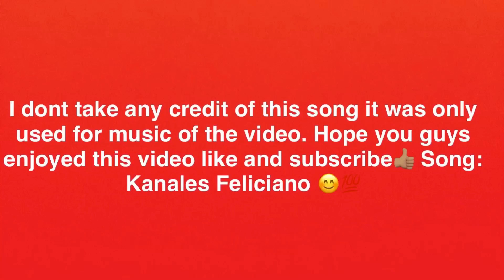HEMI CHARGER( El Colorado Luna)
This video is a 2007 HEMI Dodge Charger with music hope you guys enjoy.
Follow Snapchats:
 “borasiusluna”
“ chanillo.moreno”
“jessusluna1062”